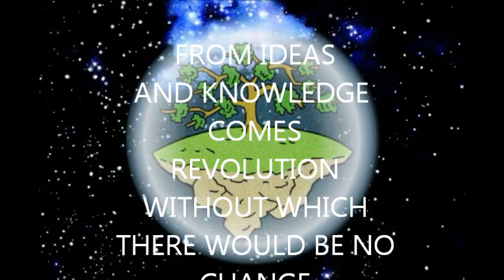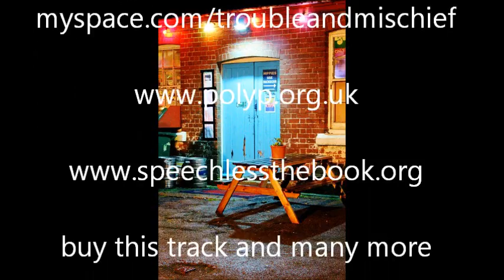Official Video for 'The Hippies Were Right' By 'Trouble & Mischief'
Dedicated to Mother Earth and to all Mothers - Mother Day & Earth Day 2011

Official Video for  'The Hippies Were Right' By 'Trouble & Mischief' available on

                                        itunes,   napster,   reverbnation

From The Album 'Money Or Your Life@

                    Thank you to 'Polyp' for the Cartoons and Animations,